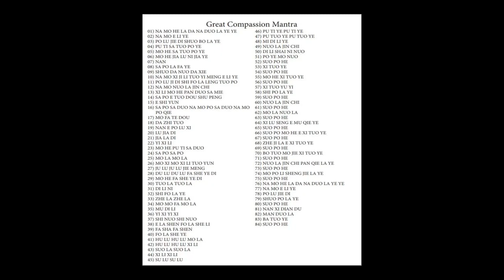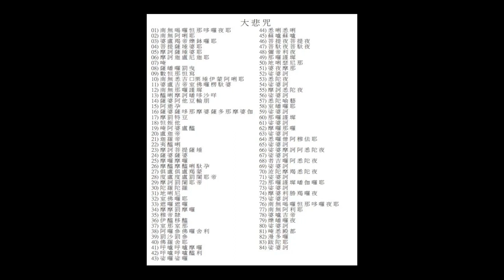23*Chú Đại Bi 每日持誦da bei zhou大悲咒108遍 Great compassion mantra daily for 3 years 年滅罪消業求懺悔迴向淨土12/15/23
Chú Đại Bi 每日持誦da bei zhou大悲咒108遍 Great compassion mantra daily for 3 years 年滅罪消業求懺悔迴向淨土
Recite Great Compassion Mantra for 108x daily for 3 years for eradicating offenses, open wisdom, and rebirth to Amitabha's Pureland. Namo Amitabha! Namo Guanyin! Namo Great Strenghth Bodhisattva! Namo QingJing Da Hai Zhong Pusa!

108*1 11/22/2023